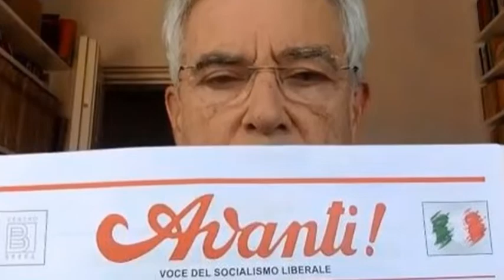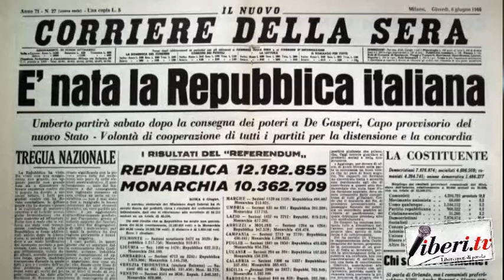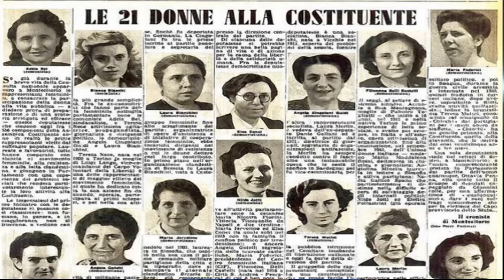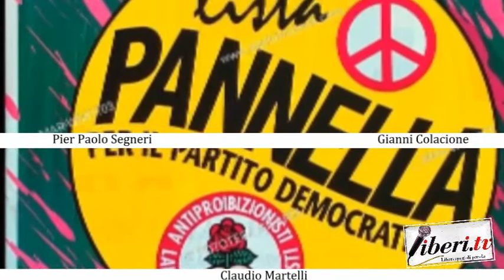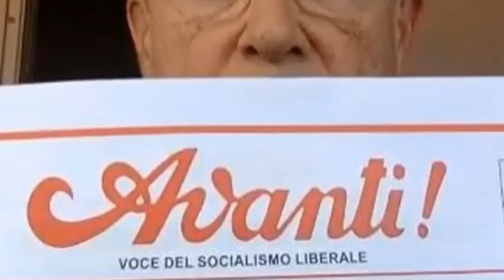Covid19 - Liberi a...casa! - Conversazione con Claudio Martelli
Covid19 - Liberi a...casa! - Conversazione con Claudio Martelli, interviene Pier Paolo Segneri.
 A cura di Gianni Colacione - 21 maggio 2020.
Questa sera un ospite d'eccezione per Liberi.tv: Claudio Martelli, storico esponente socialista in una conversazione con Pier Paolo Segneri, professore, scrittore, volto noto per il pubblico di Liberi.tv.
Abbiamo parlato con lui del ritorno in edicola dello storico giornale socialista "Avanti!" attraverso la ricostruzione dell'importanza che la tradizione politica socialista ha avuto per l'Italia fin dal referendum istituzionale del 2 giugno 1946. Ci siamo soffermati sulla storia delle leggi elettorali che si sono succedute fin dalla prima Repubblica e, in chiusura, un ricordo di Pier Paolo Segneri inerente alla Strage di Capaci del 23 maggio 1992.